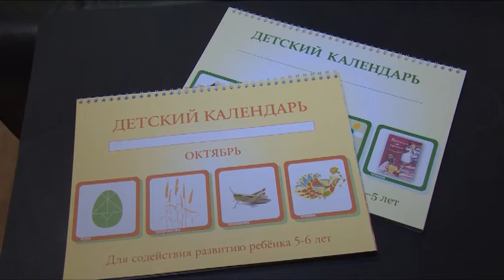Обучающий семинар для воспитателей детских садов прошел в Щёлковском районе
«Миры детства. Конструирование возможностей». Обучающие семинары с таким названием проходят в Щёлковском районе. Залог успешного воспитания детей в тесном взаимодействии воспитателей и родителей - считают авторы программы дошкольного образования. В экспериментальном проекте принимают участие 10 детских садов Щёлковского района. В одном из них прошёл обучающий семинар